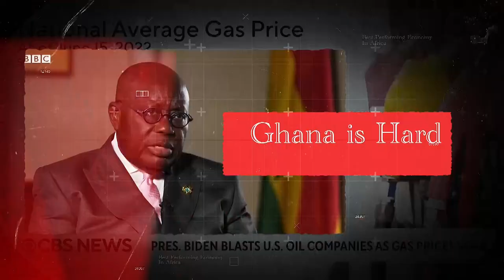WHAT IS HAPPENING IN GHANA , INFLATION Explained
This Video is about how the Economy of Ghana is performing and how its affecting Ghanaians , we went to one of the biggest market in the capital city of Ghana to ask traders how the Hard Economy has affected them ,, we also compared with the USA side by side , jump right into the video and enjoy .